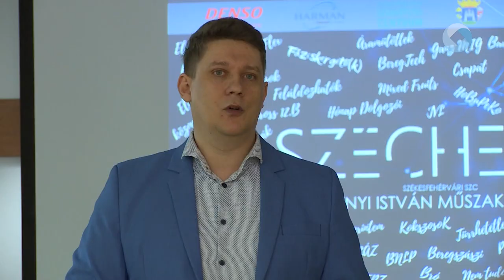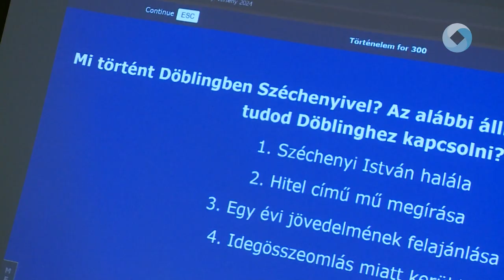Műszaki és közismereti versenyt rendeztek a Széchenyiben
Városunkban rendezték meg a II. Széchenyi Országos Műszaki és Közismereti Verseny döntőjét. A Széchenyi Technikumba az ország minden részéről érkeztek 4 fős csapatok, akiket mentorok is segítettek.